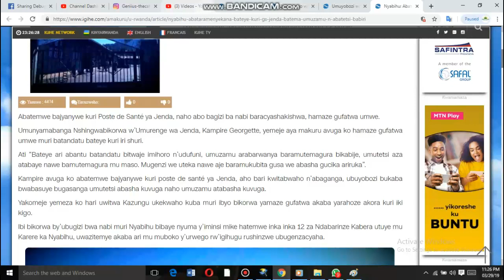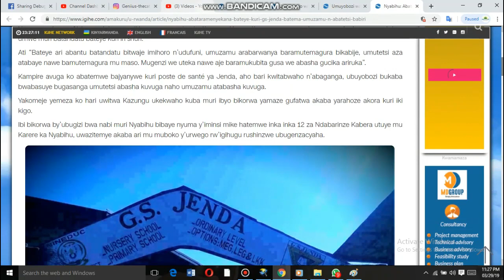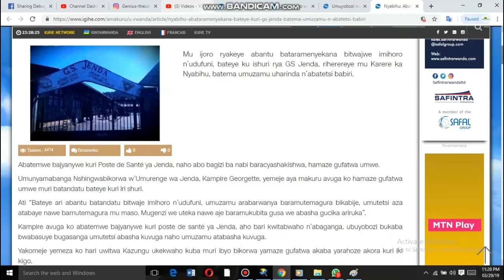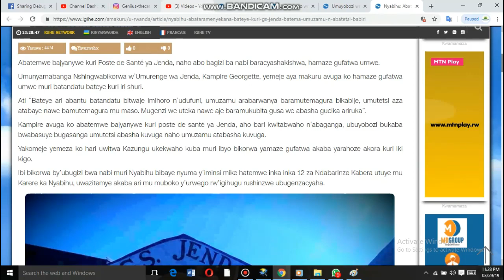Abateye ku ishuri i Nyabihu umwe yafashwe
Mu ijoro ryakeye abantu bataramenyekana bitwajwe imihoro n’udufuni, bateye ku ishuri rya GS Jenda, riherereye mu Karere ka Nyabihu, batema umuzamu uharinda n’abatetsi babiri.